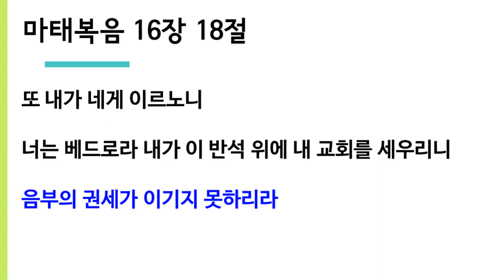허물어진 교회의 기초 (고전 6) - 죽알성교회 (2022년 10월 16일 주일설교)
* 진짜 교회의 기초는 무엇일까? 그 허물어진 기초를 다시 세우기 위해
  성도인 우리는 무엇을 해야 할까요?